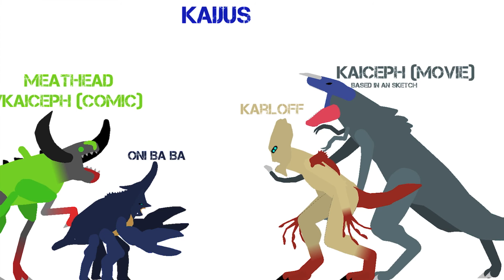Pacific Rim Sticknodes Origins Pack (3 Packs This Summer)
For the ones who ask why summer is because the upload it’s too slow the more sticks you put
And the packs contain (I remember)
Pack 1:
Meathead/ Kaiceph (Comic)
Kaiceph (Movie)
Tacit Ronin
Coyote Tango
Pack 2:
Horizon Brave
Romeo Blue
Cherno Alpha
Karloff
Pack 3 (Individual):
Onibaba